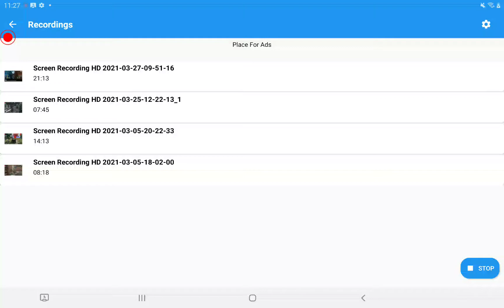Sniper Game | PUBG MOBILE